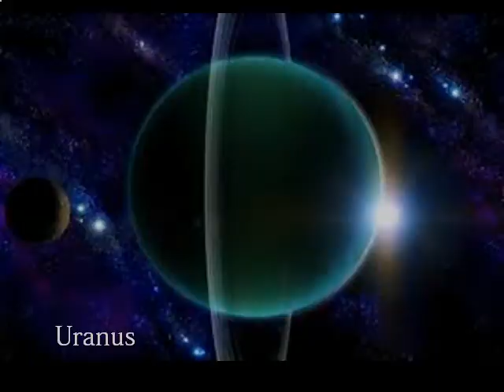Majestic Universe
For years I have been infatuated with the photos from the Hubble telescope and the advent calendar they put out each Christmas. Looking at those photos of strange space configurations and billions and billions of galaxies is both humbling and inspirational. This Christmas I decided to put some of my favorite photos to music and share them with people who are special to me. Enjoy!